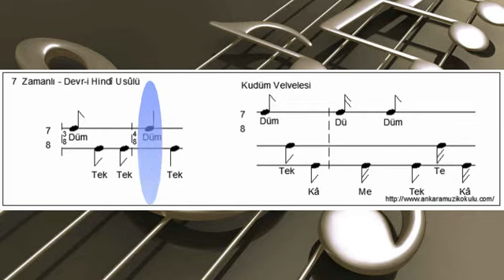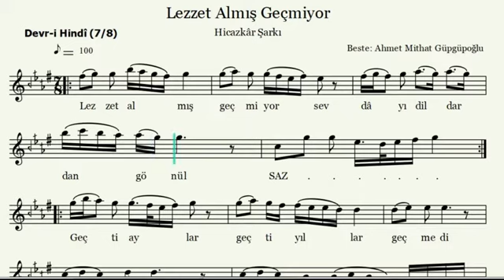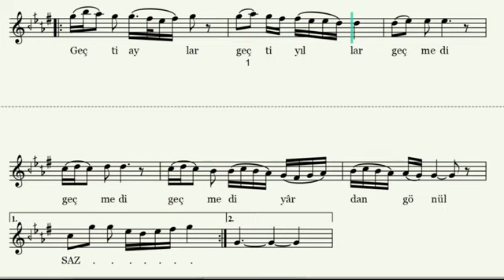Lezzet almış geçmiyor sevda yı dildardan gönül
Lezzet almış geçmiyor sevda yı dildardan gönül- Solfej
Güler Eroğlu ile solfej-01
Makam :Hicazkar
Beste : Ahmet Mithat bey
Usül : Devri Hindi
Solfej : Güler Eroğlu
Kanun : Ahmet Çeviker
Ney : Mücahit Işıklı

Ahmet Mithat Efendi
Ahmet Mithat Efendi1844'te İstanbul'da doğdu. 28 Aralık 1912'de İstanbul'da yaşamını yitirdi. İstanbul Mısır Çarşısı esnafından Hacı Sülayman Ağa'nın oğlu. Babasını küçük yaşta kaybetti. 1854'te Vidin'de bulunan ağabeyi Hafız Ali Ağa'nın yanına gönderildi. Eğitimine burada başladı. 1857'de ailesi ile birlikte İstanbul'a döndü. Mısır Çarşısı'nda bir aktarın yanına çırak verildi. Ağabeyinin yanında çalıştığı Mithad Paşa'nın yanına girdi. Mithad Paşa 1861'da Niş Valiliği'ne atanınca ağabeyi ile birlikte Niş'e gitti. Rüşdiyeyi orada bitirdi. Rusçuk'da Tuna Vilayeti Kalemi'ne memur olarak girdi. Çalışkanlığı ile Mithad Paşa'nın gözüne girdi. Paşa ona kendi adını verdi. Bu arada özel dersler alarak Fransızca'sını ilerletti. 1866'da çevirmen olarak gittiği Sofya'da evlendi.
Tuna Gazetesi'nin başyazarı oldu. 1869'da Mithad Paşa ile birlikte Bağdat'a gitti. Vilayet matbaası ve resmi vilayet gazetesi Zevra'nın müdürlüğünü yaptı. İlk kitabı olan Hece-i Evvel adlı ders kitabını burada yazdı.
1871'da ağabeyi ölünce İstanbul'a döndü. Tahtakale'deki evinin altına küçük bir matbaa kurarak kendi kitaplarını basmaya başladı. Bir yandan da Basiret gazetesine yazılar yazdı.
1872'da Namık Kemal ile tanıştı. Devir ve Bedir isimli iki gazete çıkardı. Bu gazeteler kapatılınca Dağarcık ve Kırkambar dergilerini yayınladı. Bu dergilerde çıkan yazılar nedeniyle Namık Kemal, Ebüzziya Tevfik gibi yazarlarla birlikte Rodos'a sürgüne gönderildi. 3 yıl kaldığı Rodos'ta Medrese-i Süleymaniye isimli bir okul açıp ders verdi. 5. Murat'ın affıyla 1876'da İstanbul'a döndü.
1876'da İttihat Gazetesi'ni yayınlamaya başladı. Muhalif tutumunu yumuşatarak 2. Abdülhamit'e yakınlaştı. Devletin resmi gazetesi Takvim-i Vakayi ve devletin basımevi olan Matbaa-i Amire'nin müdürlüğüne atandı. Mithad Paşa davasında paşanın aleyhine tanıklık yaptı. 1878'de Osmanlı Sarayı'nın desteğiyle Tercüman-ı Hakikat gazetesini kurdu. 1888'de İsveç'te toplanan Müsteşrikler Kongresi'ne katıldı. 1895'te Meclis-i Umur-ı Sıhhiye ikinci reisi oldu. Aynı yıl Sabah gazetesinde yayınlanan "Dekadanlar" başlıklı yazısıyla Servet-i Fünun'u eleştirdi. Sanat ve edebiyat çevrelerinin tepkisini çekti. Yazarlığı bırakmak zorunda kaldı. Ölümüne kadar Darülfünun'da dünya tarihi ve dinler tarihi dersleri verdi, hayır kurumlarında çalıştı.

Edebi / Sanatçı Kişiliği
Ahmet Mithat'ın yazı faaliyetinin bugün için en önemli cephesi roman ve hikayeciliğidir.
Ahmet Mithat; Ahbar-ı Asara Tamim-i Enzar adlı kitabında batıda roman türünün ortaya çıkışını,gelişimini, mevcut durumunu ve özellikle de tenkidin hangi bağlamlarda olması gerektiğini çok yönlü bir bakış açısıyla ele almıştır.
Ahmet Mithat, ilk romanlarında özellikle batılı yazarları örnek almıştır.
Devri içinde "hace-i evvel" unvanı ile anılan A. Mithat Efendi, geniş halk kitlesini gözeterek didaktik eserler verme yoluna gittiği için halkın rahatlıkla anlayabileceği "sade dil" kullanmayı tercih etmiştir.
Dille birlikte üslubundaki sadelik dikkat çeker. Hatta bu, özensizliğe kadar varır.
Yazdıklarında ders verme amacı taşıması sebebiyle eserlerinin sonunda genellikle bir "kıssadan hisse" çıkarma özelliği söz konusudur.
Ahmet Mithat Efendi'nin romanlarında olay örgüsü, sadece bir kahramanın serüveni üzerine kurulmaz. Birden çok kahramanın serüveni, birbirinin içine geçecek şekilde düzenlenir. Birden çok metin halkası, çekirdek bir öykü veya olay etrafında kurgulanır.
Realist ve natüralistlerden gelen bir dikkatle karakterlerin yetiştiği ve bulunduğu çevre ile karakterler arasında ilgi kurulur.
Bazı eserlerinde olağanüstü tiplere de rastlanır.
A. Mithat Efendi'nin eserlerinin sonunda iyilerin mutluluğa kavuşması kötülerin cezalandırılması toplumcu (sosyal) edebiyat anlayışına bağlanmasıyla açıklanmıştır.
Batı romanları arasında çok beğendiği eserler olduğunda hemen onlara karşı bir benzerini yazma yoluna giden Ahmet Mithat, kendisinden sonra gelen Hüseyin Rahmi Gürpınar gibi "popülist" bazı sanatkarlar üzerinde de etkili olmuştur.
Sık sık okuyucuya "Ey kari!", "Ey karie!" diye seslenir. Okuyuculara anlatılan mesele hakkında bilgi ve görüşlerini söyler veya onların fikirlerini sorar. Bu tarz anlatım, meddahların başvurduğu bir anlatım tekniğidir. Ahmet Mithat Efendi de meddahlar gibi okuyucunun dikkatini anlatılan konu üzerinde toplayabilmek için onlarla diyalog kurma yolunu seçer. Ahmet Mithat Efendi, hikaye ve romanlarının kimi bölümlerinde zaman zaman kendine de seslenir.

Kaynak | Türk Dili ve Edebiyatı